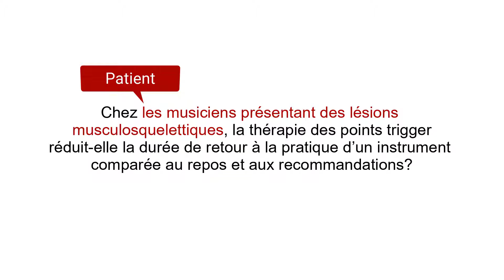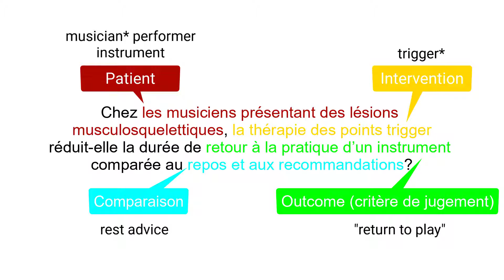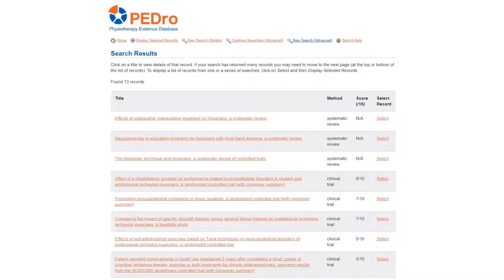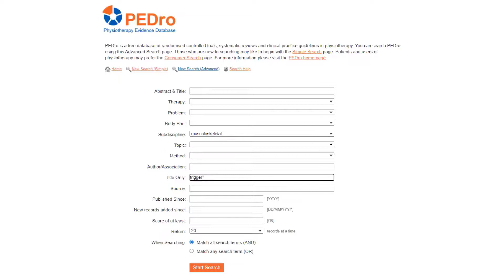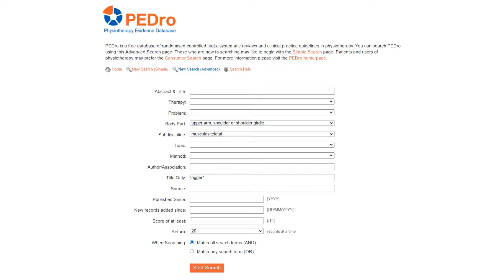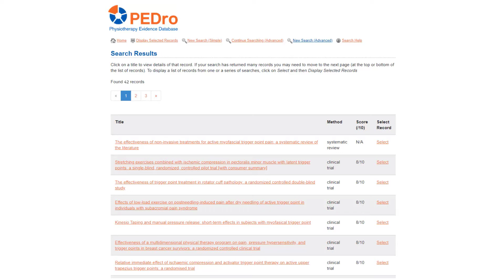"You Ask PEDroAnswers" pesquisar vídeo 04 (Français)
La campagne “You Ask PEDroAnswers” a été créée pour inciter les kinésithérapeutes à développer leurs compétences en termes de recherche d’études scientifiques afin d’interroger plus souvent des bases de données, trouver des articles de hautes qualité méthodologiques et les intégrer à leur pratique.

Pour la quatrième recherche de la campagne "You Ask PEDroAnswers", la question posée est: Chez les musiciens présentant des lésions musculosquelettiques, la thérapie des points trigger réduit-elle la durée de retour à la pratique d’un instrument comparée au repos et aux recommandations?

PEDro remercie Sébastien Mateo, Celine Lesage et Matthieu Guémann, membres de la Société Française de Physiothérapie pour la traduction des textes et l’enregistrement de la vidéo.